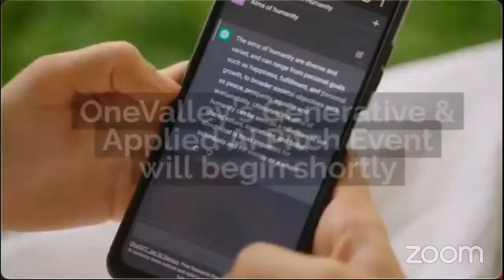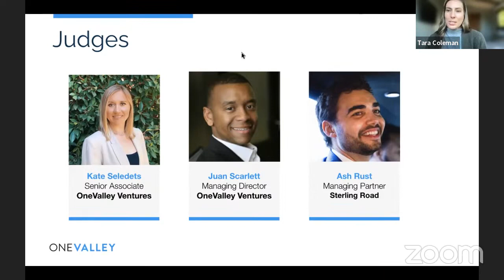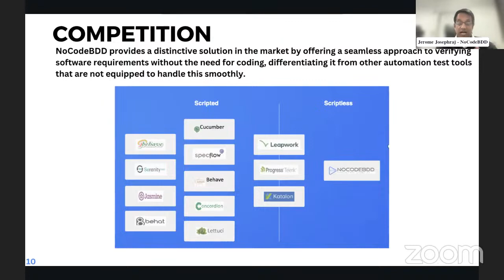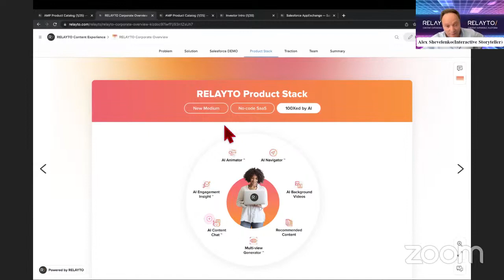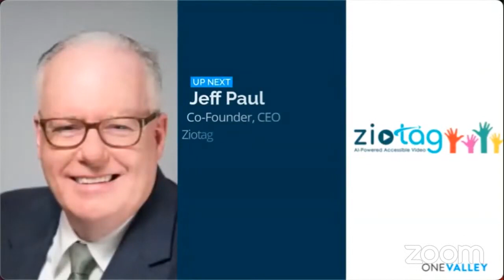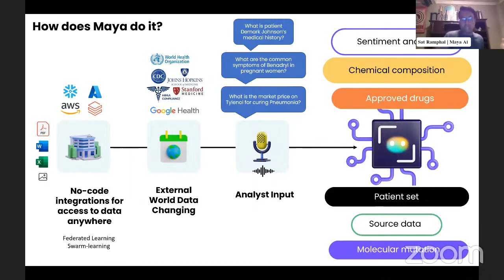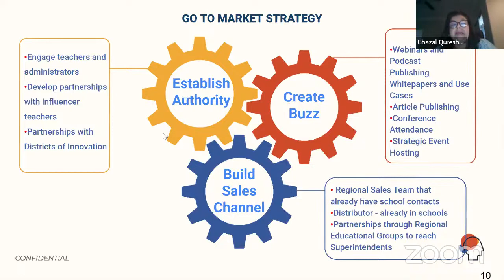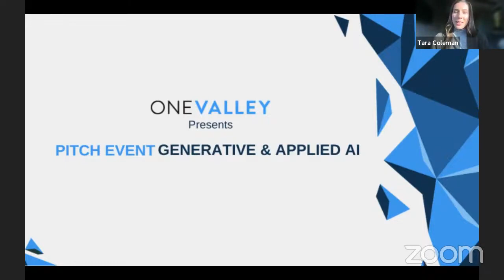OneValley Pitch Event Generative & Applied AI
A look at emerging artificial intelligence changing the way we live.